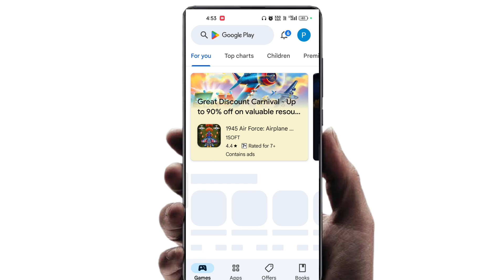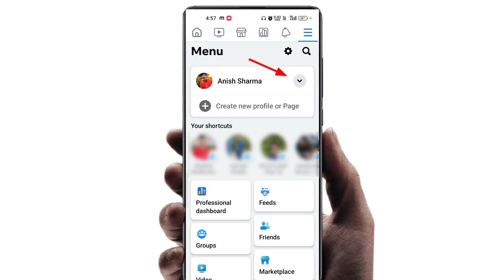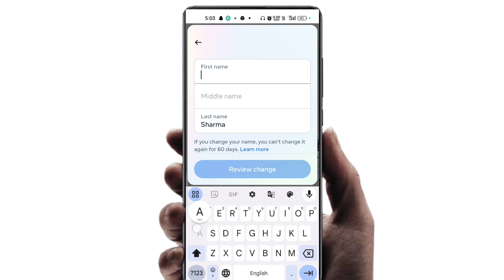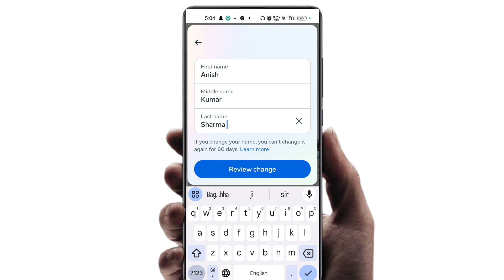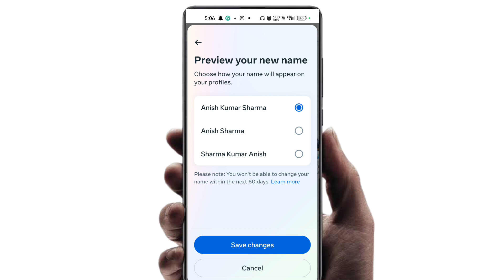Facebook Name Change 2024 | How to change your name on facebook | Facebook name change kaise kare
facebook profile name change 2024